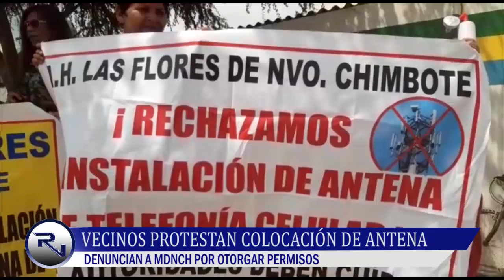REAL TELEVISIÓN 06/12/19 - PROTESTAN ANTENA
VECINOS PROTESTAN COLOCACIÓN DE ANTENA, DENUNCIAN A MDNCH POR OTORGAR PERMISOS